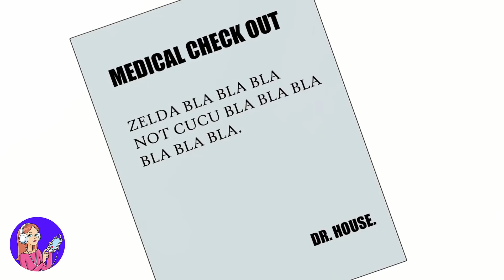Mama behandelt mich wie ein Baby, ich bin 15